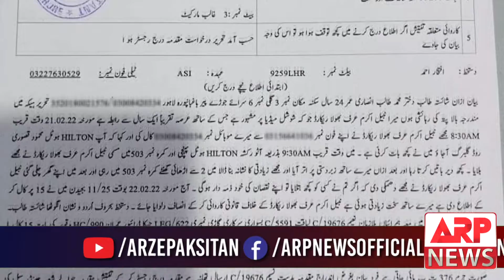Bhola Record and TikToker Shaista Scandle - TikToker Bhola Record Arrested - Bhola Record tiktok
Welcome to the official ARP NEWS YouTube channel. ARP NEWS is one of the leaders in the production and broadcasting of unbiased and comprehensive news and entertainment programs in Pakistan and abroad. We offer round-the-clock coverage of the latest news and have a unique mix of news bulletins, current affairs, talk shows, and general interest and entertainment programs. ARP NEWS delivers reliable information across all platforms: TV, Internet, and Mobile. ARP NEWS broadcasts its programs in PAKISTAN USA AND UK.

Like ✔ Comment✔ Tag ✔ Share ✔ Enjoy & stay connected with ARP NEWS is an information and trend video channel on education, health, internet marketing, travel, business advice, and guidance. we are Supporting young people by giving information to build up their Education level and This channel also for your entertainment. Best Trend Videos is the leading viral video community channel in Pakistan, presenting the best videos from the internet. We love videos and find the best we can share with you, from entertainment to Information.